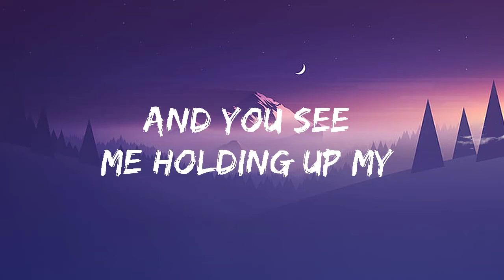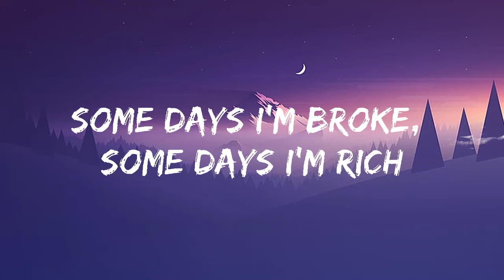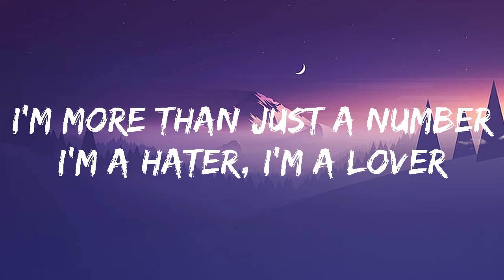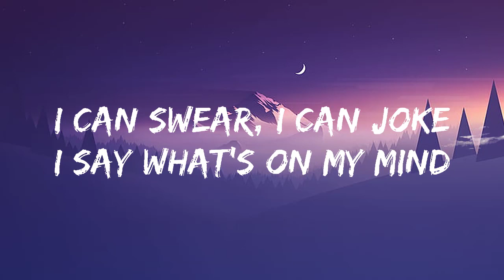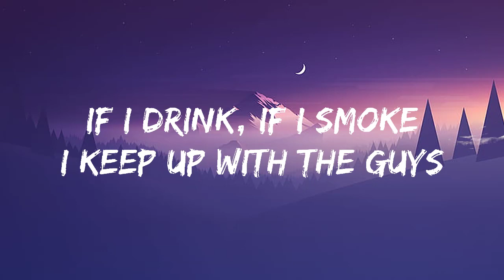Maggie Lindemann 🎧 Pretty Girl Lyrics